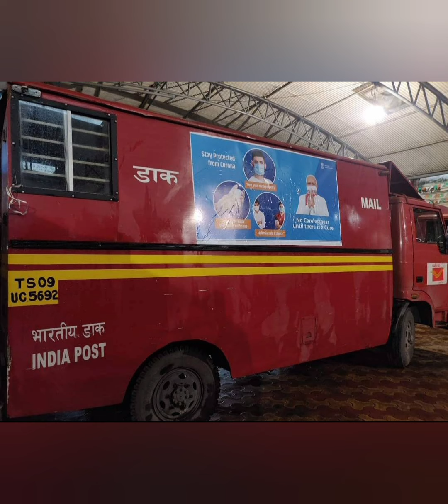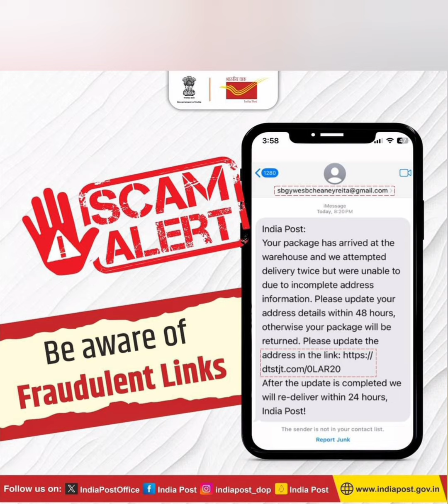Post office 6 best schemes in 2024